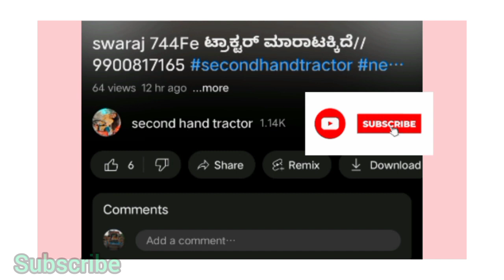new Holland ಟ್ರಾಕ್ಟರ್ ಮಾರಾಟಕ್ಕಿದೆ//9921928474